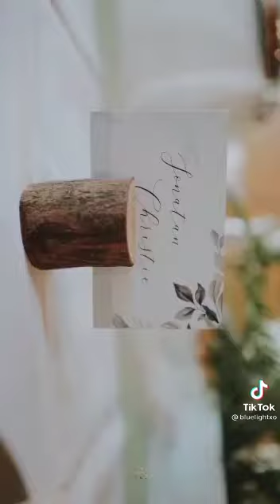momen kebahagiaan jojo dan shanju